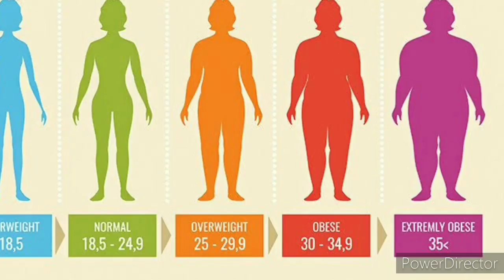What is BMI..? || TELUGU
What is BMI..?

Herbalife Nutrition Products are not intended to diagnose, treat, cure or prevent any disease.
Results are not typical,  Individual Results may vary Person to Person.